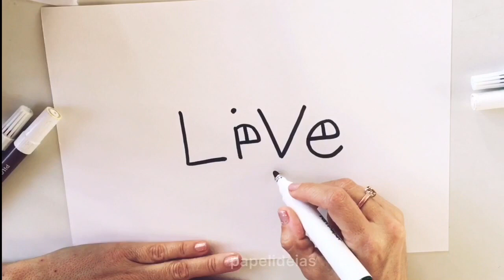LIVE EM DESENHO!!!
❤ Papel ideias ❤

Canal de papel ideias, arte com sucata ou papel e muitos DESENHOS legais e divertidos...Diversão para todas as idades!